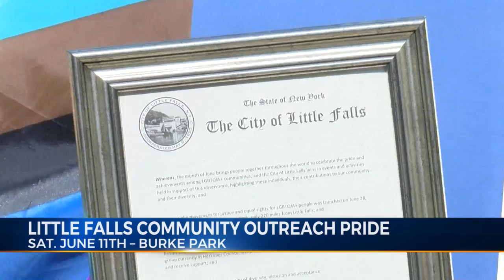2022 Little Falls Community Outreach PRIDE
2022 Little Falls Community Outreach PRIDE